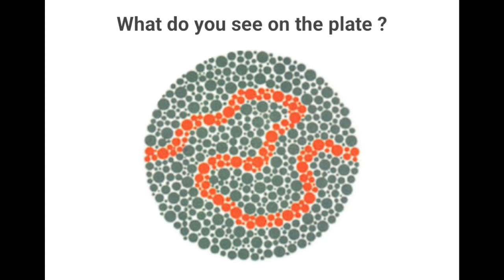army ke aese 10 eye ke test kabhi fail nhi honge,blind Ness ki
color blindness test
# supar test for army
reasoning
# reasoning army classes